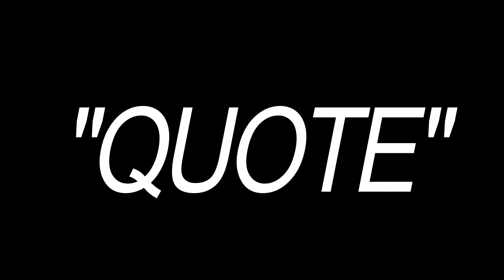Kata Gugum - Bahasa Gerak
Kata Gugum eps Bahasa Gerak